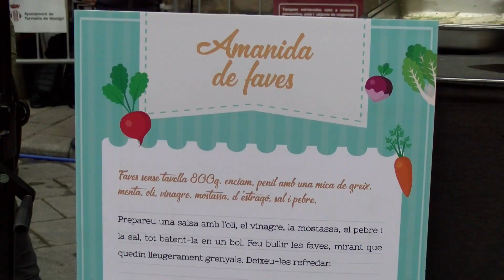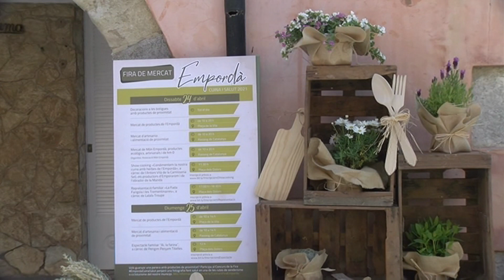La Fira Empordà Cuina i Salut comptarà amb una vintena d'activitats